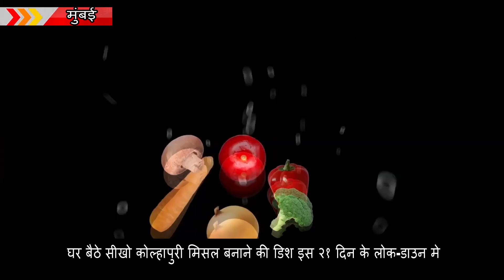Food Recipes Mumbai